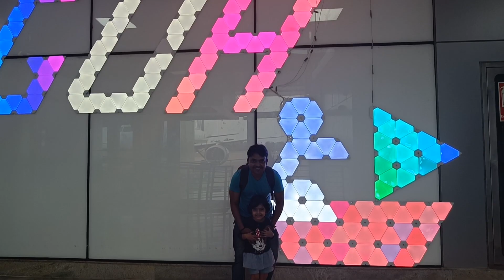Goa vlog 2 | day 1 | पोहचलो एकदाचं गोव्यात | पहिल्यांदाच खाल्ला चनक मासा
अन्वी चे असेच मजेशीर व्हिडिओ पाहण्यासाठी तिच्या चॅनेल ला subscrib करा आवडल्यास like आणि comment करा, खालील link वर clik करा

I'm on Instagram as @anshumanvichare. Install the app to follow my photos and videos.

Copyright @ Anvi anshuman vichare.

anvi vichare video,
anvi vichare alexa,
anvi vichare song,
anvi vichare mother,
anvi vichare mom,
anvi anshuman vichare new video,
tanvi pallavi vichare,
tanvi vichare,
tanvi vichare video